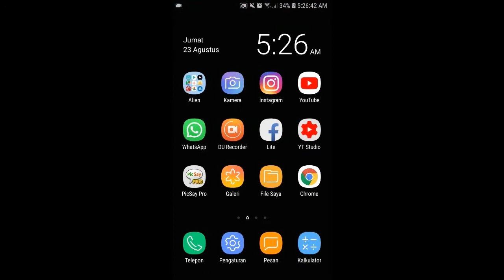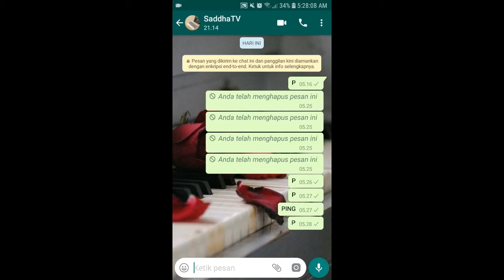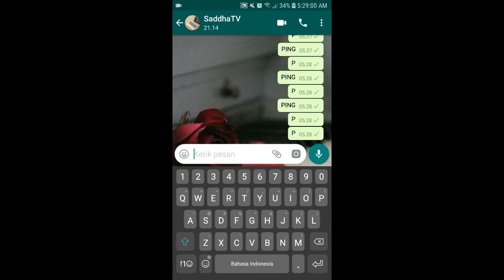Arti p di wa dan facebook